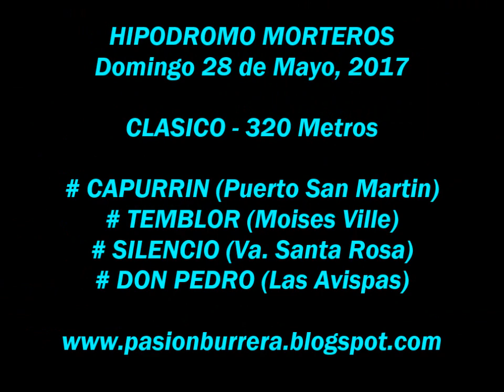Temblor, Morteros (28-05-17)